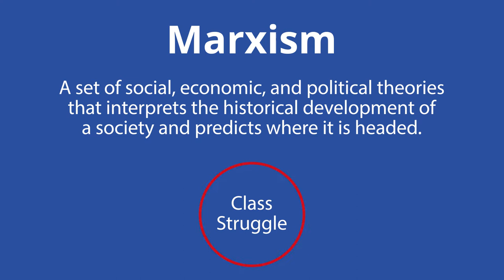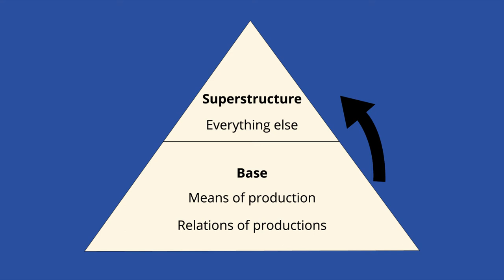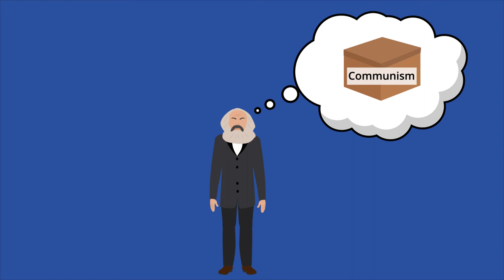Marxism: It’s All about Class - Economic Theory Series | Academy 4 Social Change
Marxism is a set of social, economic, and political theories that interprets the historical development of a society and predicts where it is headed. It was started by German philosophers Karl Marx and Friedrich Engels. Central to the thesis of Marxism is that class conflict between the capitalists and the working class is the driving force of history and will determine the direction of the future.

**Think Further Questions:
1. What do you think Marx would think about modern day technologies like automation? How would they affect the workers?
2. Why do you think Marx failed to predict the consequences of the communist revolutions?
3. Do you think Marxism can be compatible with democracy? Why or why not?

**Contents:
00:03 - Have You Ever?
00:18 - Explanation
00:38 - Definition of Marxism
00:57 - How It Works
01:35 - Criticism of Capitalism
03:09 - So What?